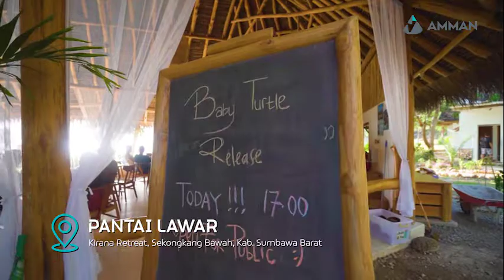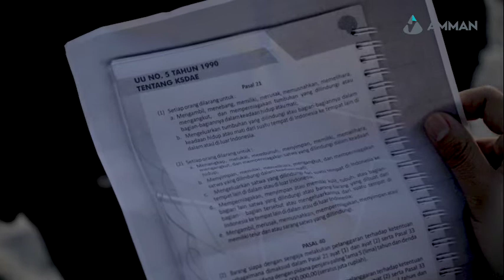Pelepasliaran 800 Anak Penyu di Pantai Lawar, KSB oleh Perusahaan Tambang Tembaga, AMMAN Mineral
Hai RekanAMMAN, tahukah kamu bahwa Penyu memiliki peran penting dalam menjaga kelestarian terumbukarang dan vegetasi laut?

Pada bulan September lalu, AMMAN bersama Kirana Retreat Sumbawa menginisiasi pelepasliaran 800 anak penyu (tukik) di Pantai Lawar, Kabupaten Sumbawa Barat.

Selain itu, seluruh peserta juga mendapatkan edukasi tentang dampak pemanasan global bagi kelestarian penyu.

Simak video ini untuk melihat keseruan kegiatan pelepasliaran tukik di Pantai Lawar!